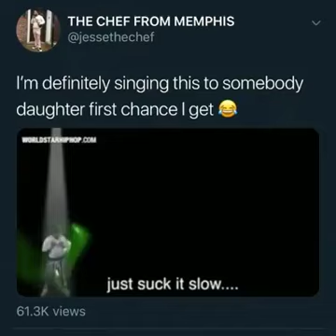I'm definitely singing this to somebody daughter first chance I get